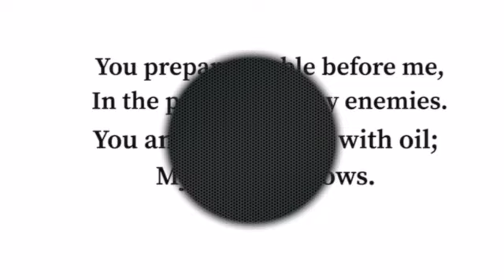2020 Feminine Hygiene Do's and Don't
Todays video is my Hygiene the Do's and Don'ts.  If you have any questions or comments leave them down below and I will answer. Also let me know what other videos you would like me to film. Love you guys! XOXO @thehoneypotco